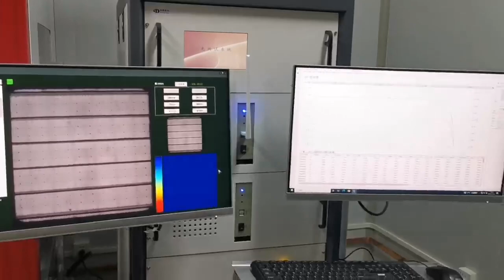Solar Cell IV & EL Tester Automatic Sorter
Solar Cell IV & EL Tester
Automatic Sorter
Xenon Lamp Arc

Automatically  IV Characterstics of Solar Cell

Solar PV Lab Testing Solution
Turnkey Lab Set up
Solar Module Manufacturing Process
Solar Cell Manufacturing